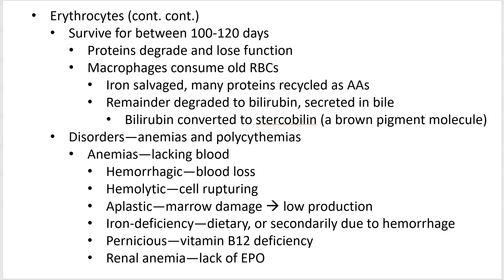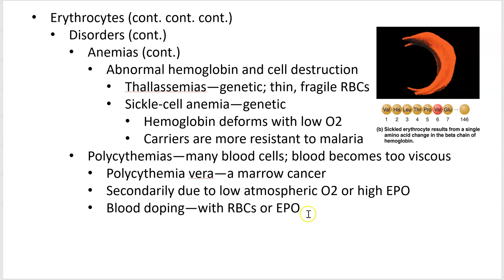2402 Lecture Ch 17 Blood 3 PowerPoint Screencast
More about erythrocytes.